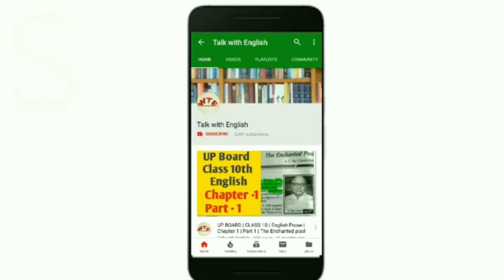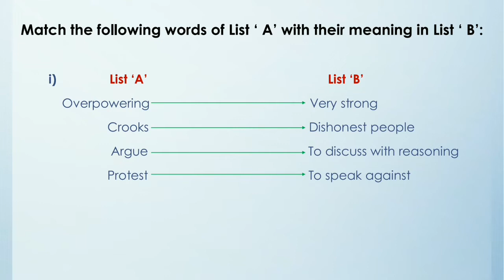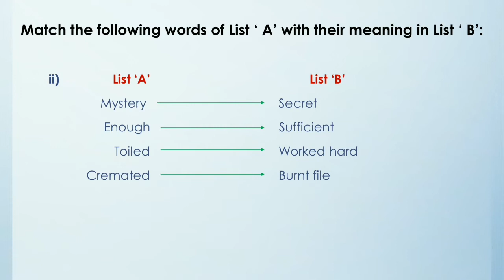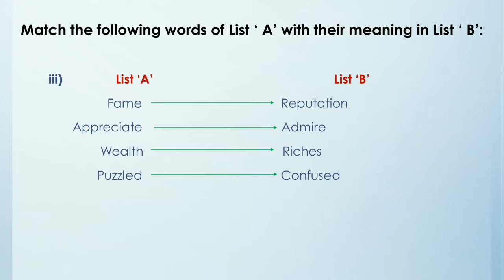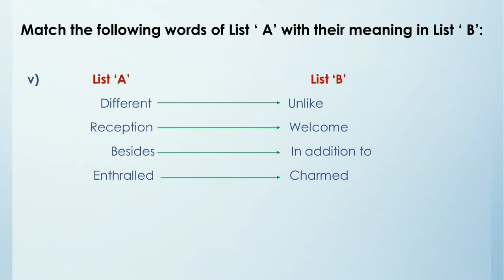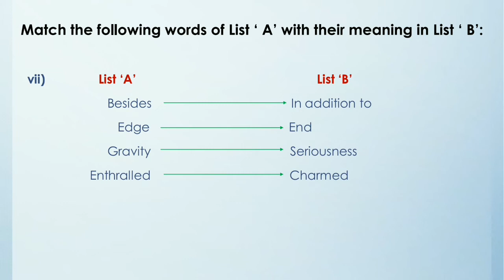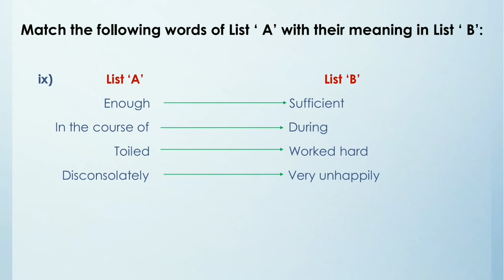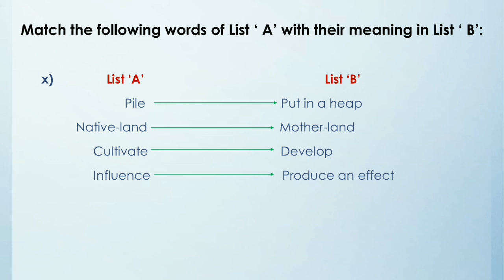UP BOARD|CLASS 10| Torch Bearers |Part -1&2 | Exercise -Match the Column |Chapter - 5 |English-Prose